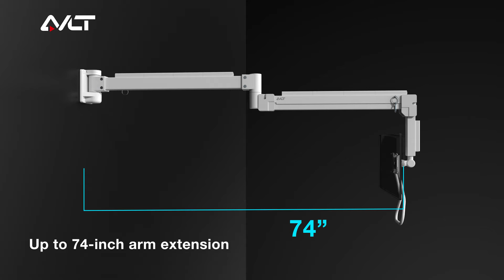74-inch Longest Monitor Wall Mount Full-motion Adjustable Range for Building Computer Workstation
【FITS 13" TO 32" SCREEN】Single monitor desk mount fits most of flat and curved computer monitors up to 17.6 lb in weight with VESA 75x75mm or 100x100mm mounting holes.

【SAVE VALUABLE SPACE】Lift monitors in the air to regain flexibility. The four bolts heavy duty wall plate only can be mounted on cement or concrete wall that is at least 5" thick.

【ERGONOMIC VIEWING HEIGHT】Premium gas spring monitor arm assists height adjustment up to 52", which passes a 16,000-cycle motion test. Adjusting the monitor adapts to your posture by arm extension, vertical tilt, horizontal swivel, and landscape or portrait rotation.

【DISCOVER PRODUCTIVE SELF】Built with 25 lbs medical-grade steel and aluminum for the 74.4" long extension arms. After assembling, the monitor wall mount instantly improves working posture, increases workspace, and hides cables.